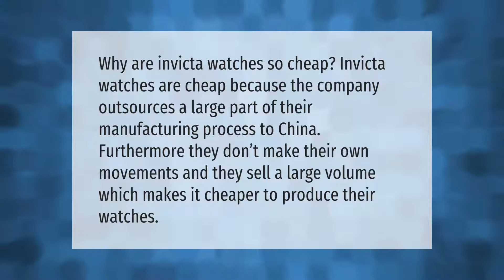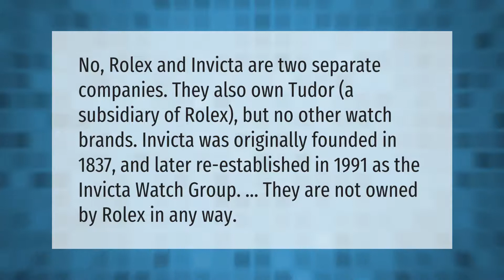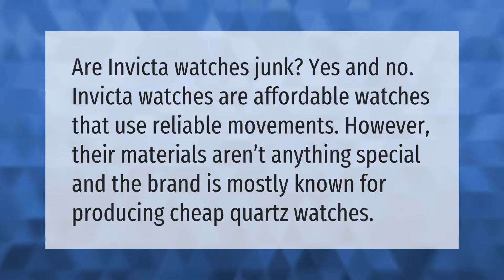Why are Invicta watches so cheap?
00:00 - Why are Invicta watches so cheap?
00:36 - Why is Invicta so hated?
01:09 - Are Invicta watches made by Rolex?
01:41 - Are Invicta watches junk?
02:07 - Is Invicta a high end watch?
02:34 - Does Invicta use real gold?

Laura S. Harris (2021, June 24.) Why are Invicta watches so cheap?
    AskAbout.video/articles/Why-are-Invicta-watches-so-cheap-256001